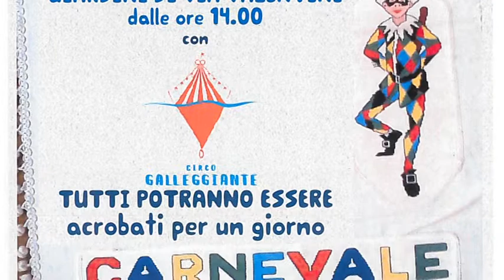Domenica il Carnevale di Arcola 22022019